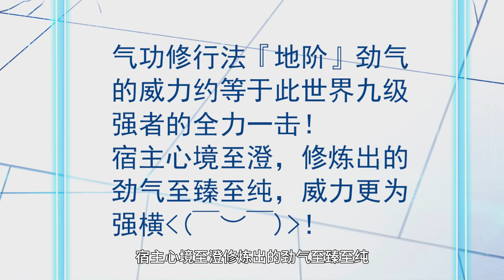🍃《青山第一强者/The Mighty Warrior From A Mental Hospital》第14集 EP14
简介：在这个世界上，怪物变得越来越强大，但无论它们有多强大，它们都会消失在这个精神病院里。有些人甚至失去了尊严，成为食材或宠物。青山精神病院里人才济济，勇士辈出。林凡，一个患有严重精神病的人，有一天获得了一个系统。他声称自己没有精神病，只是一个正常人，喜欢修炼。他只有一些简单的爱好，比如把电线插进插座，爬上变压器，以及在打雷时站在屋顶上挥舞金属棒。

【Synopsis】In this world, monsters are getting more powerful, but no matter how strong they are, they disappear in this mental hospital. Some even lose their dignity and become food ingredients or pets. We're talking about the Green Peak Mental Hospital, which is full of talents and powerful warriors. Lin Fan, a patient with severe mental illness, acquired a system one day. He claims that he's not mentally ill. He's just a normal person who enjoys cultivation. He's only got simple hobbies like sticking wires into sockets, climbing onto electrical transformers, and standing on the roof to wave a metal stick when it thunders.